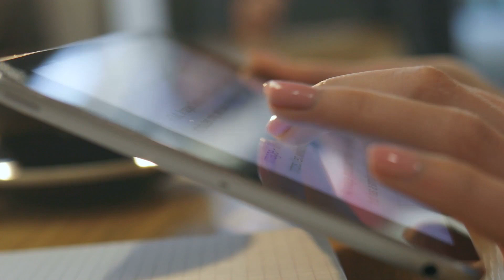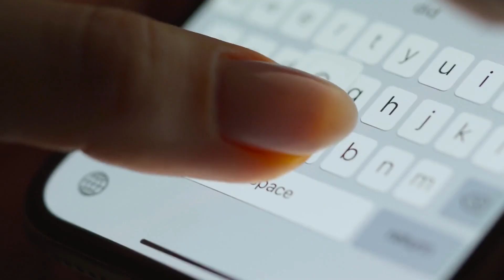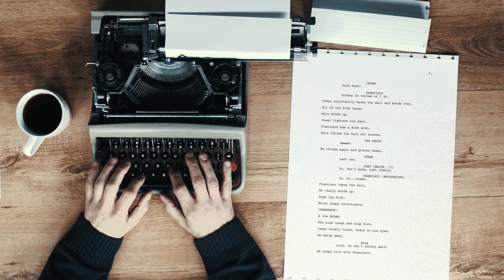When Your Ex Realizes The Breakup Was A Mistake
After the painful breakup, your ex suddenly gets back in touch with you and wants to try again? These could be possible reasons why she wants to try it again with you!
First she breaks your heart, then she comes crawling back?If you're wondering what he's thinking and what the reasons are behind it, we'll enlighten you with these reasons.

Women go through different phases after a break-up. In contrast to men, they first distract themselves and only process the pain much later.In the text we reveal how it comes about that they finally contact their ex again.